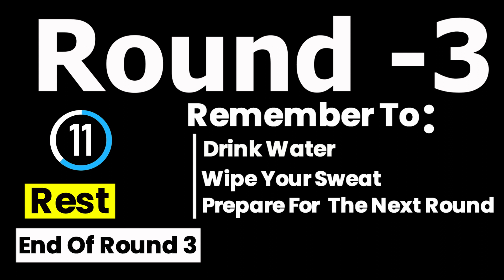Slim shoulders in one week | Get Beautiful Neck & Shoulders !!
HT4710
best fat burning workout
full body power workout
training for power
how to increase power in body
leg power workout
best powerful simple physical exercises
resistance workout
weight loss exercise
power yoga for beginners
morning full body workout
workout for strength and power at home
best 10 min morning workout full body fat burning

powerofexercise,
power of exercise,
power of excise inspector,
power of breathing exercises,
power of 10 exercise,
power of now exercises,
power of exercise ted talk,
the power of exercise,
unleashing the power of exercise for,
g power training,
the importance of exercise,
power of workout,
physical workout by op,
what is power in physical fitness,
rpower results,
rpower latest update,
rpower latest news,
s. power,
the disruptive power of exercise,
the power of exercise for men's iraq,
the power of breathing exercises,
the power of now exercises,
the power of reframing exercise as self care,
v power vs normal petrol,
why should we workout,
what does exercise do,
why should we exercise,
x power x power,
power of 10 exponents,
power repeat,
4 power 4,
what is the exercise of six pack,
7 minute workout benefits,
8 powers,
powers of ten exercise,
8 powers meditation